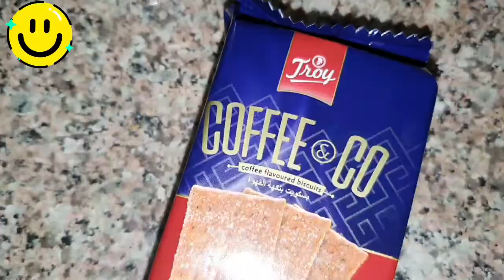My Coffee time/ casual vlog